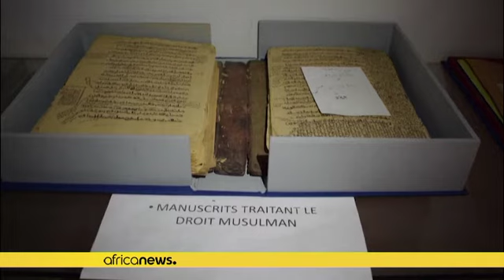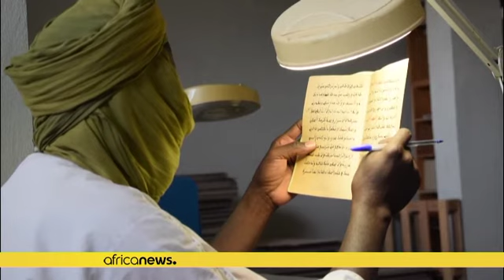La reconstruction des mausolées de Tombouctou célébrée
Pris pour cible'' par des djihadistes en 2012, l es mausolées de Tombouctou au Mali sont désormais debout et les manuscrits en lieux sûrs".